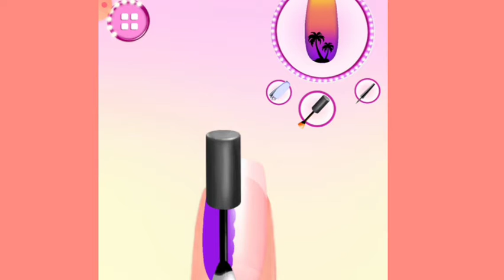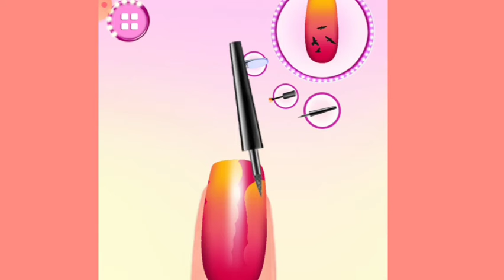Nail Art-Summer special new nail art. SD Session YouTube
hi guys ,,This is a Summer special new nail art💅❤️ gaming video,,hope you like it.

▫️Tags-newsummerstyle

Video editing by --- Inshort